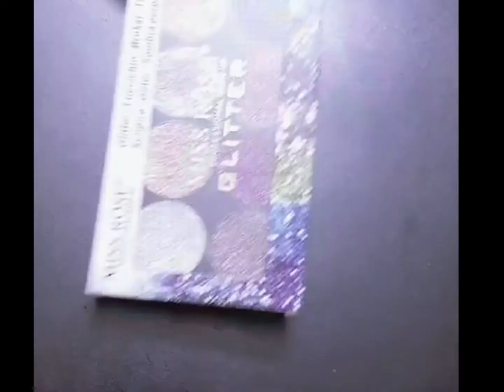Miss Rose gillter eye shadow[The Arains ]